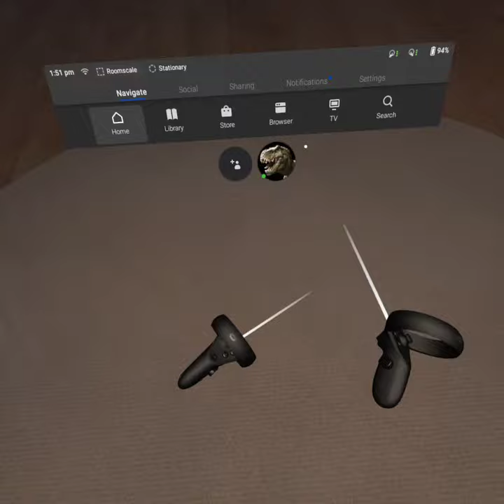Death By Glamour - Beat Saber - Undertale (Toby fox)